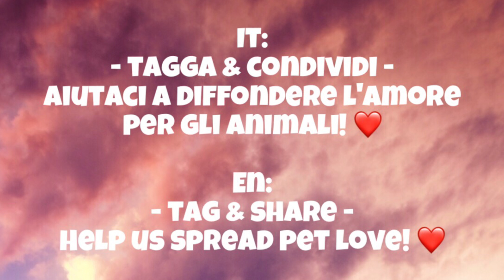Il compleanno di Kayla la Chihuahua // Kayla the Chihuahua dog’s birthday party